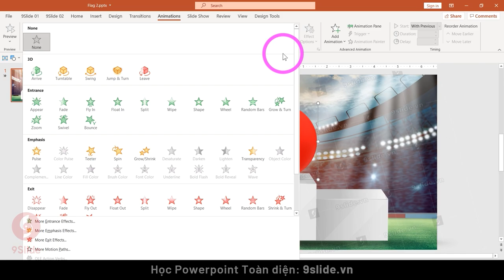Hướng dẫn tạo 3D Intro Powerpoint Việt Nam thắng 1-0 Thái Lan và Vô địch SEA Games 31 - Highlights